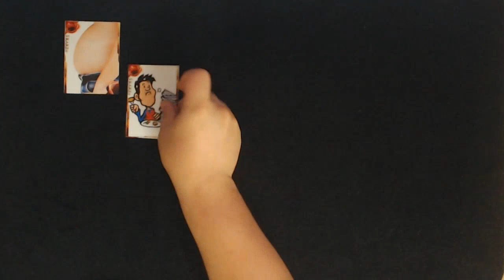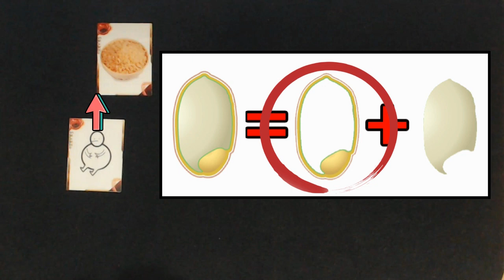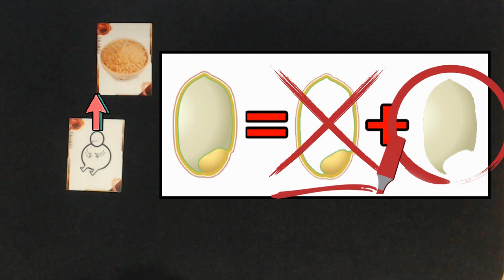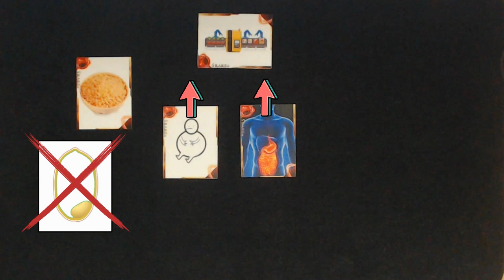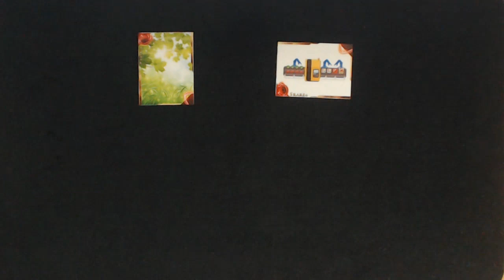정제 음식? 비정제 음식? - LCHF 3부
정제 음식은 다이어트에 좋지 않으니
비정제 음식을 먹어야 한다고 하는데

정제 음식이 무엇이고
왜 문제가 되는지에 대해서 이야기 해봅시다